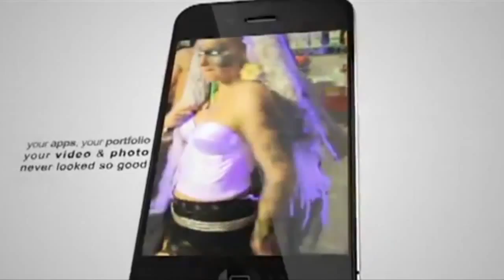Filmmaker Reel 2015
A collection of past and present work containing short films for which I jave Directed, Edited, Visual Effects and DP'd. Short films, Events, Web Series, and Commercials.